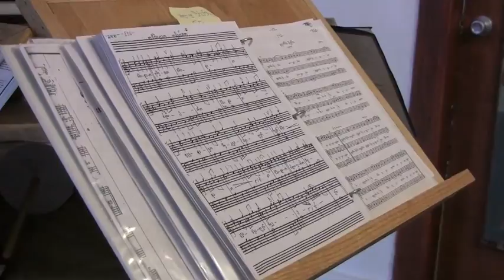Immigration Story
Giorgi Khizanashvili, an immigrant from Georgia shares his story.